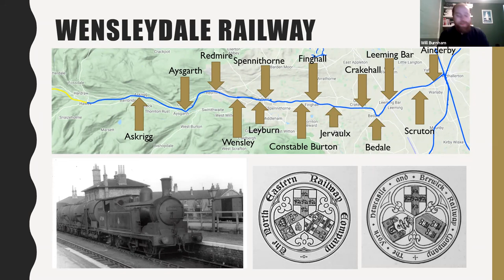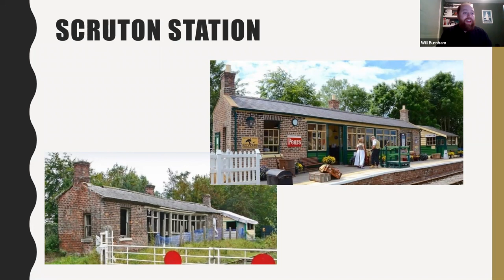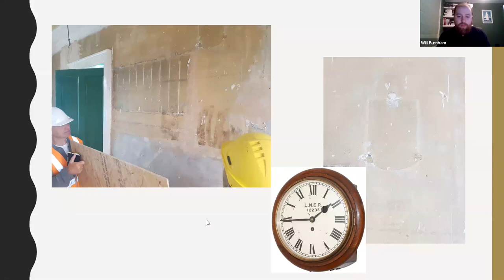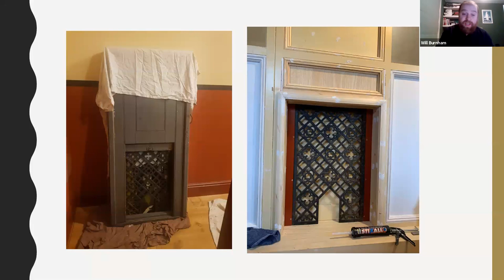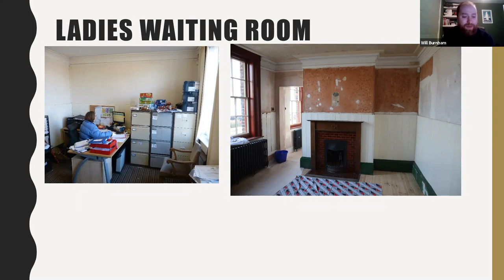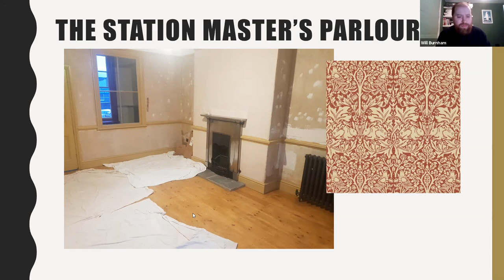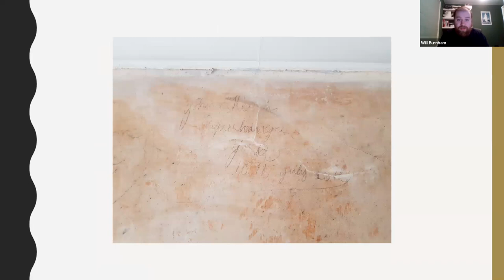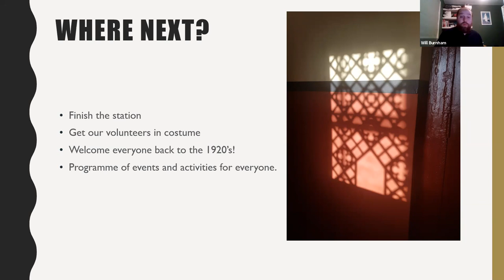Wensleydale Railway presents: Leeming Bar Station House- A Return to Glory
Will form Wensleydale Railway takes you through the progress that has been made at Leeming Bar Station House, a bit of history and plans for the future.

A public Zoom talk held 03.03.21